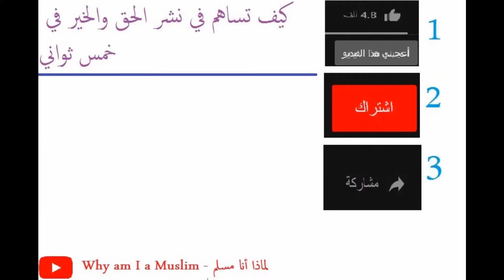سورة الفاتحه للشيخ خالد الجليل